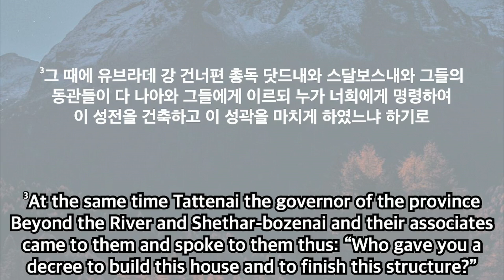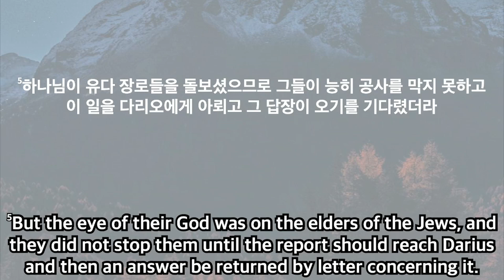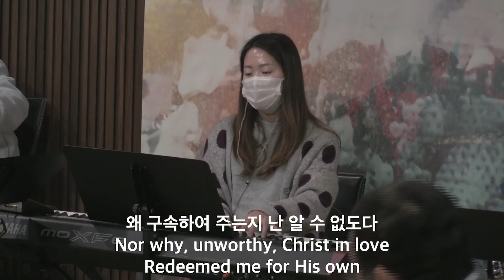위기에서 건지시는 하나님 2부 Without Translation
God’s Hand Rescuing in Times of Crisis
에스라 Ezra 5:1-5